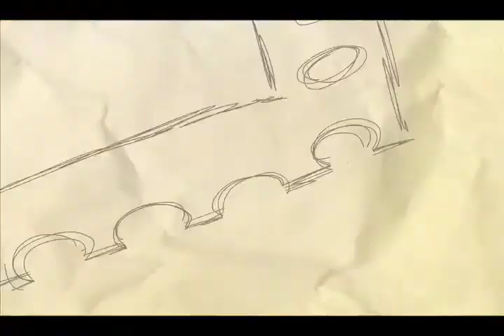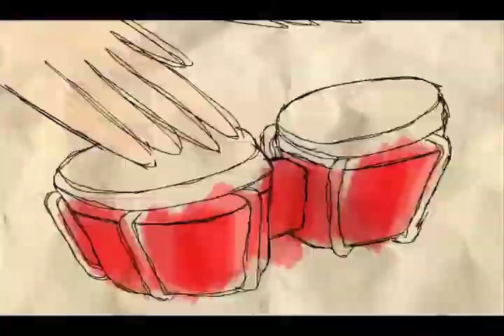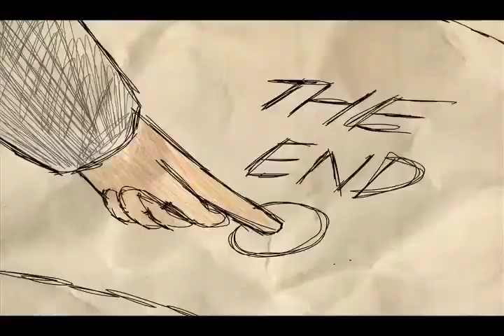Meat & Money, Inc. - The Ditty Committee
The offficial music video. designed and animated by Efraim Klein.